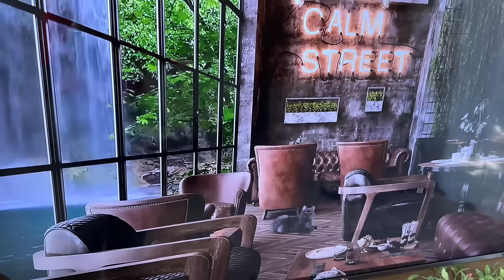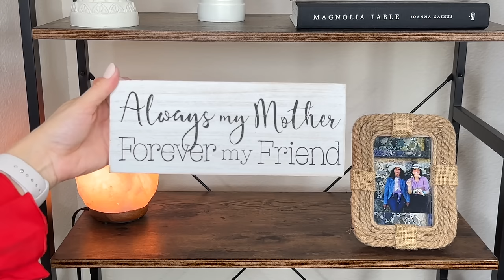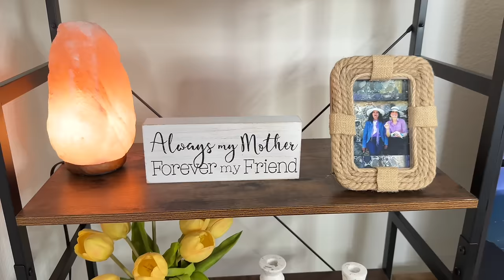2024 DIYs Fáciles Para Decorar En Primavera | Sandy Bella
Hoy les comparto diys faciles y economicos para decorar la sala en primavera2024. Amo la decoracion y en cada temporada de el año no pierdo la oportunidad de hacer algo lindo para darle un toque bonito a cualquier espacio en mi hogar. Me gusta comoartir con ustedes las personas que también tienen amor por la decoracion 🥰

Aquí les dejo los links de Amazon ⬇️

Este es el link de los moldes de silicon que use para la manualidad de mariposas ➡️ 5 Pack Silicone Molds

Este es el link de zapatos que use anteriormente ➡️ Dress Shoes

Este es el link de la aceitera que tengo en mi cocina ➡️ Olive Oil Dispenser

Este es el l link de el organizardor de té que tengo en la pared de mi cocina ➡️Tea Bag Organizer

Este es el link de la isla que tengo en mi cocina ➡️ Kitchen Island

Este es el link de el difisor de aceites esenciales que tengo en mi cocina➡️ Essential Oil Diffuser

Este es el link de la tetera de cobre ➡️Teapot

Este es el link de los cerillos ➡️Decorative Matches

Este es el link de las cucharas de miel ➡️Honey Spoons

Este es el de las botas de invierno ➡️ Snow Boots

Este es el link de la estanteria que tengo en mi sala ➡️ Book Shelf

Este es el link de el prechero en forma de zigzag que tengo en mi sala ➡️ Expandable Wall Hanger

Este es dl link de la linterna ➡️ Jar Candle Cage

Este es el Link de la pintura dorada ➡️
Rub N Buff

Aqui les dejo Links de videos donde pueden encontrar muchas ideas para decorar en diferentes temporadas de el año con manualidades  faciles y económicas , solo dale click aqui ⬇️

Este es el link de el video donde les comparto varias transformaciones  de jarrones economicos ➡️ DIYs ORIGINALES Para CONVERTIR Artículos VIEJOS En DECORACIÓNES | PRIMAVERA

Este es el link de el video de decoraciones y cuidados de  plantas DIYs Para Decorar Con Plantas Y Flores Naturales En Verano.

Este es el link de video de plantas Otoño Decoracion Del Patio + Receta De Comida | Sandy Bella

Este es el link de el video de decoraciones y manualidades de san valentin ➡️   DIYs De SAN VALENTÍN Para Sala, Comedor Y Cocina  | Sandy Bella